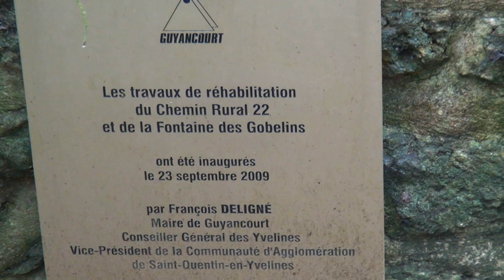30 Déc 2018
Les étangs de La Minière sont constitués de plusieurs plans d’eau : l’étang Braque, l’étang du Moulin à Renard, l'étang de La Minière et l’étang du Val d’Or. L'étang Braque et l'étang du Moulin à Renard se confondent à hauteur du Bois Robert.